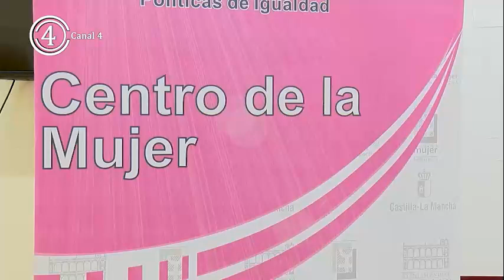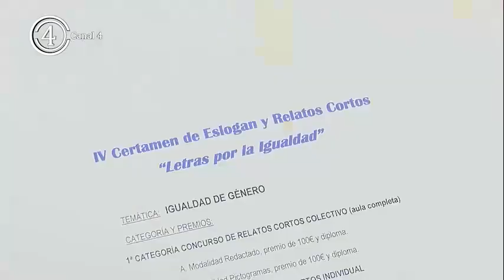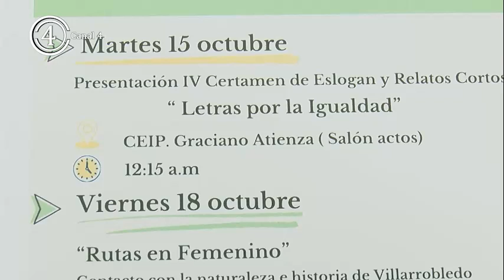Presentadas las actividades organizadas por el Día Internacional de Las Mujeres Rurales.